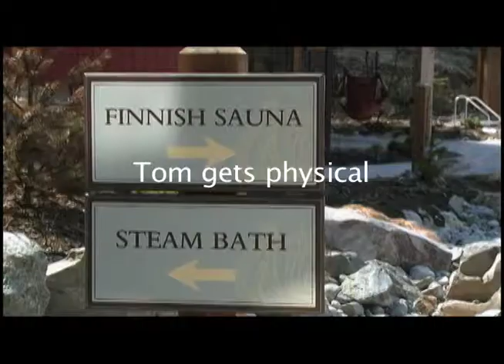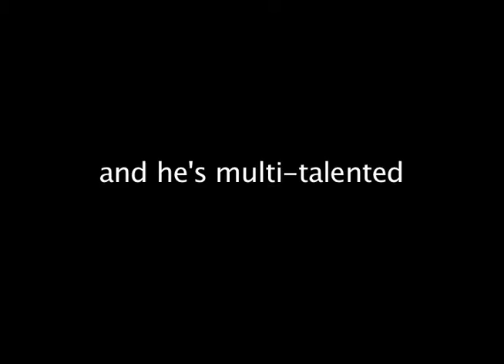Tom D - Demo Reel - Extended Cut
Tom D's Demo Reel. Extended cut.
Tommy D, Thomas Mark, Tom Dolezel, T Dizzle, or whatever name people chose to call him, has been a professional athlete, producer, host, magazine editor, restauranteur, businessman and scholar. He has a love for journalism and sports.

This is his hosting demo reel.